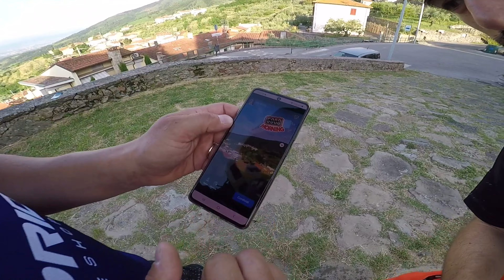MTB Montemurlo - Canniciaie - Enduro Puro - Osmo Bike Fft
Cazzegiando per le Canniciaie